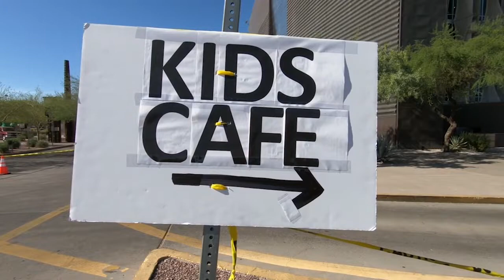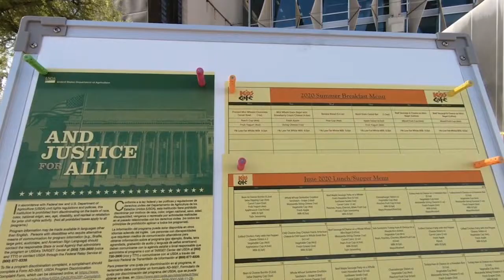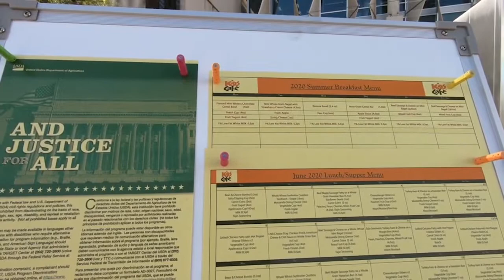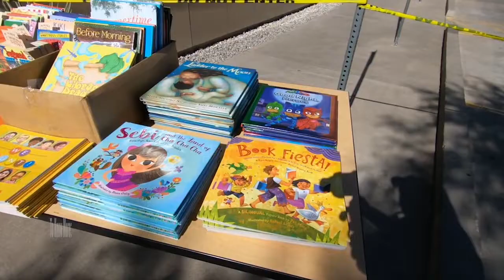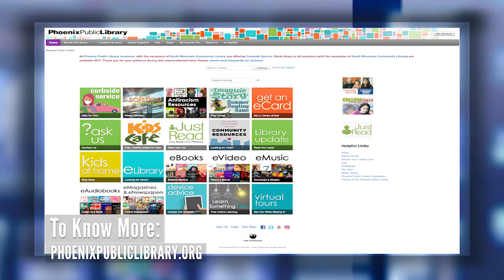Healthy Meals and Snacks Provided at Kids Cafe! - PHXTV Virtual Reporting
Phoenix Public libraries have so much to offer including snacks and healthy meals, it's called Kid Café.  The library has reimagined a new way of providing services and resources, check out this next story where parents can literally do a drive through at local libraries to pick up a healthy meal.